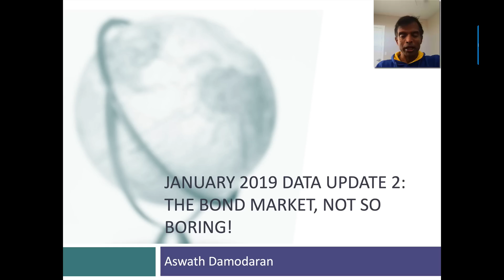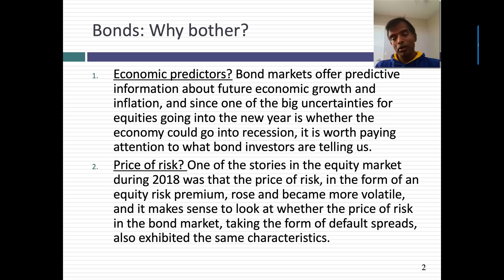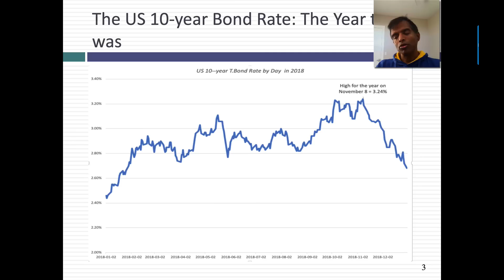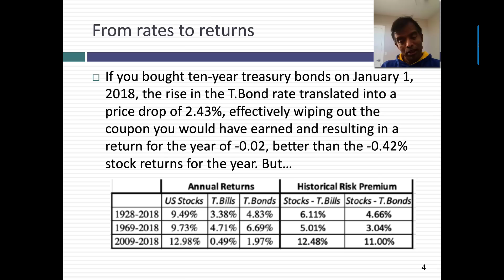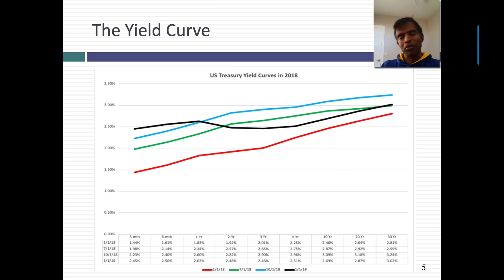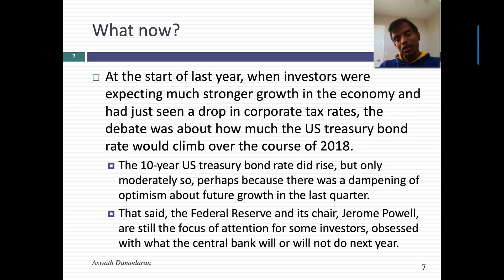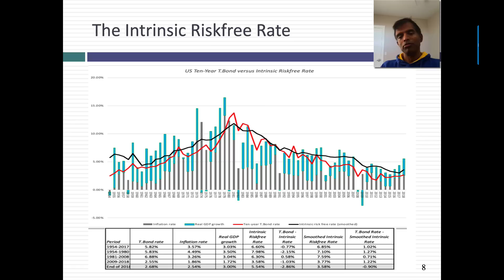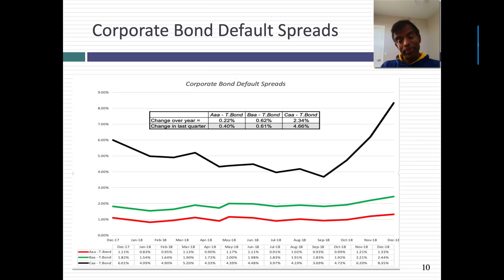January 2019 Data Update 2: The Bond Market Message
In 2018, the US bond market was in sync with the US equity market, afflicted by the same fears and revealing the same patterns The US 10-year  treasury bond rate, which started the year at 2.41% and rose as high as 3.24% in early November 2018, dropped back as worries about economic growth mounted. A flattening yield curve reinforced that message of lower growth. Looking to the next year, the gap between the ten-year bond rate (2.68%) and an intrinsic risk free rate (inflation + real growth for 2018 = 5.54%) is high, suggesting either that bond investors are being too pessimistic about future growth, or that growth will drop dramatically. I believe that we will split the difference, with higher T. Bond rates by the end of 2019 and lower economic growth in the US in 2019 than in 2018, albeit not a recession. Finally, the price of risk in the bond market (default spreads) rose in the last quarter of 2018, mirroring the rise in equity risk premiums. Investors in both stock and bond markets seem to have reached consensus that growth will slow and that there is more to fear. That said, they have been wrong in the past and we will see what 2019 delivers.
Datasets:
1. T. Bond rate versus Intrinsic Riskfree rates - 1953 to 2018